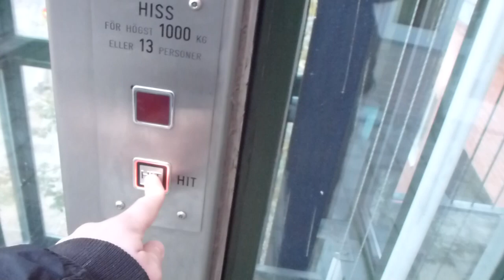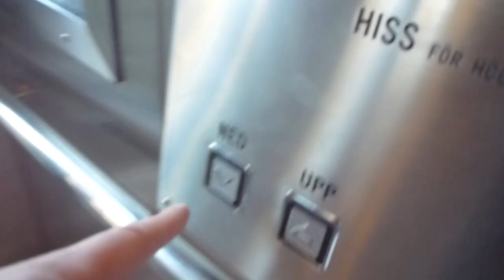Hissgruppen MRL-Traction Outdoor Elevator @ Gudfjärdsterassen-Pustegränd, Stockholm, Sweden!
Near Slussen!